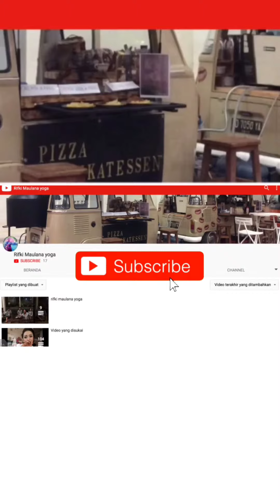One piece episode 819 : permintaan sora tentang produk gagal germa - sanji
Komik anime onepiece menceritakan tentang permintaan sora, produk gagalnya germa yaitu sanji san.